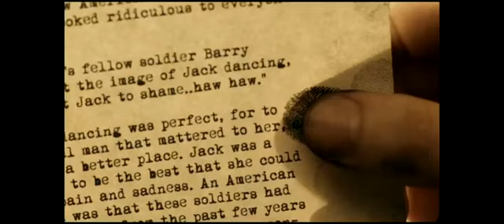Çalıntı Hayat - The Words | Türkçe Altyazılı Fragman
"Çalıntı Hayat - The Words" 7 Aralık 2012 tarihinde vizyonda.
Biletler MyBilet'te.